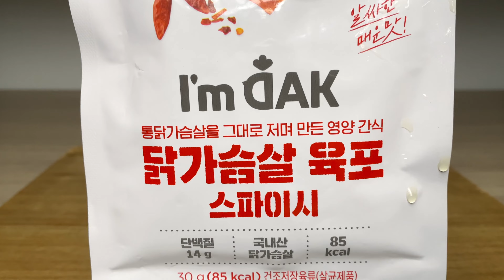2023.11.05 23:00 되는 일이 없어 맥주를 마시고 싶었는데 많은 일을 만들어준다 | 셀루메드 신일전자 주주의 삶이란 이런것 받아들이자 | 파울라너 바이스비어 독일 밀맥주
2019년 8월 18일 유튜브를 시작해서
지금까지 단 하루도 빠지지 않고 업로드 했다.

2019년 8월 18일 시작해서
2021년 9월 21일 구독자 1,000명
2022년 12월 15일 구독자 2,000명
2023년 7월 3일 구독자 3,000명
2023년 9월 18일 구독자 4,000명
2023년 11월 6일 구독자 5,000명
2023년 11월 19일 구독자 6,000명
2023년 11월 29일 구독자 7,000명

지금까지 1564일, 즉 4년 3개월 14일 동안
총 15,680개의 영상을 올렸다.
평균 10.03개 영상을 매일 올린셈이다.
하루 평균 4.48명 정도의 구독자가 늘어났다.

가장 최근인 2023년 11월 1일 ~ 27일 동안 살펴보면
영상수는 757개 (하루 평균 28.04개)
조회수는 2,687,369 (하루 평균 99,532)
시청시간은 10,586시간 (하루 평균 392.07시간)
구독자수는 2,133명 (하루 평균 79명)
수익은 $495.20 = ₩641,695 (하루 평균 $18.34 = ₩23,767)

이번 11월 부터 갑자기 조회수가 급격히 늘어났다.
가장 최근인 2023년 10월 한 달 기준으로 살펴보면
영상수는 825개 (하루 평균 26.61개)
조회수는 796,275 (하루 평균 25,686)
시청시간은 2,949시간 (하루 평균 95.11시간)
구독자수는 477명 (하루 평균 15.39명)
수익은 $122.64 = ₩159,480 (하루 평균 $3.96 = ₩5,145)

"그래도 존버는 언제나 승리한다!"